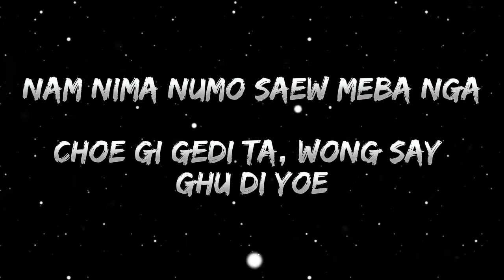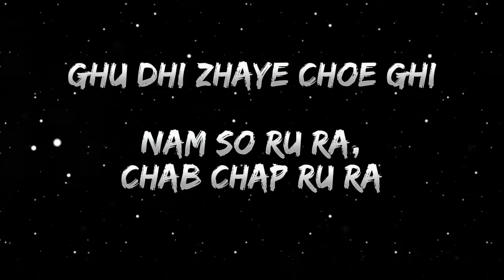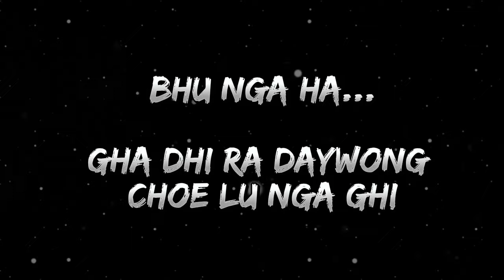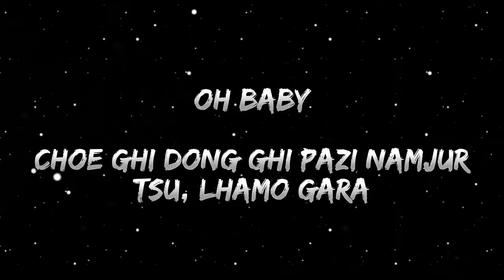Long Drive lyric|@ugay03 x Nima Kelzang||Bhutanese latest song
Song -Long Drive
Singer-Ugay x Nima Kelzang

Enjoy n do comment for my mistakes, I will try to improve 🙏

Pardon for my mistakes 🙏🙏

Do comment for request